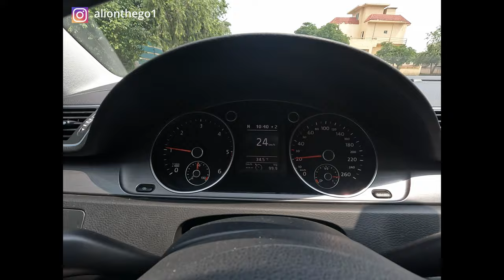French car on Kashmiri roads | EP 29 | France to Pakistan by road | Ali on the Go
most of my videos are based on my journey from France to Pakistan and back to france by road with my family
how was road , expense, challenges, paperwork , breakdown, food, culture of different countries , history etc